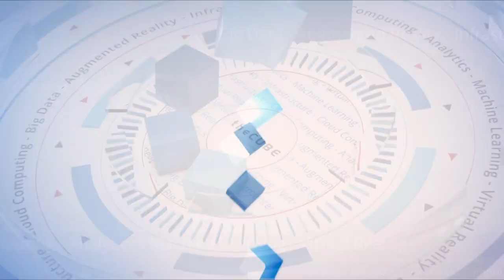Charlie Giancarlo, Pure Storage | Pure Accelerate 2019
Charlie Giancarlo, Chairman & CEO, Pure Storage, sits with Lisa Martin & Dave Vellante at Pure Accelerate 2019 in Austin, TX.

More than flash: CEO Charlie Giancarlo explains how Pure will move storage from spinning rust to spinning cash

The story of Pure Storage Inc. is not merely one of flash memory, but also a story of significant progress in the storage industry.

The company celebrated its first decade of existence this month and has already broken new ground by being the first all-flash array business to achieve escape velocity. Pure orchestrated its success through a combination of savvy partnerships, a significant investment in research and development, and a realization that its customers would embrace an innovative storage model that could support the software application world.

Yet, what is also driving Pure’s rise is basic economics. The storage industry has moved from spinning disks in mechanical metal enclosures to a more software-oriented model fueled by the speed, efficiency and lower prices of all-flash arrays.

Pure’s value proposition was validated recently from survey data released by Enterprise Technology Research. The results showed that Pure was leading the pack in enterprise spending momentum at the expense of Dell EMC and Hewlett Packard Enterprise Co.

“We had mechanical disks in our computers literally spinning rust,” said Charlie Giancarlo (pictured), chairman and chief executive officer of Pure Storage. “It’s only been in the last decade where solid state has taken the place of that, called flash. As that continues to get less expensive, we now can bring not only flash performance into disk economics, but more importantly, we can finally have modern software that is driving the need for greater flexibility with our data.”

Giancarlo spoke with Dave Vellante and Lisa Martin, co-hosts of theCUBE, SiliconANGLE Media’s mobile livestreaming studio, during the Pure//Accelerate event in Austin, Texas. They discussed the influence of solid-state technology on Pure’s success, an evolving hybrid cloud strategy and “application-first” focus, falling prices for flash and the firm’s continued commitment to growth (see the full interview with transcript here). (* Disclosure below.)

This week, theCUBE features Charlie Giancarlo as its Guest of the Week.

Freeing storage and applications
Pure is riding the wave of enterprise interest in applications as storage technology has evolved to a place where it can more effectively service this need. As the company fine-tuned its strategy over the past decade, application technology shifted from being tied to custom hardware stacks and operating systems.

With the maturation of the internet and the evolution of server virtualization, applications could now move from on-premises to cloud and back again. Yet, storage remained stuck, tied to the rack and constrained by slow disks that could support only one application at a time.

The game changer was solid-state, according to Giancarlo, non-volatile storage that retained persistent data in NAND-driven flash memory devices with higher capacity. Applications were freed and so was storage.

“We can make it a horizontal layer rather than tightly tied to any individual application, and that’s what the next decade is going to be about,” Giancarlo said.

Mirroring cloud for on-premises
The result has been the unveiling of Pure’s comprehensive cloud strategy. When the company announced its Cloud Data Services offering in November, it also heralded a “new chapter” where it would deliver the same Pure experience in the public cloud.

“Our cloud strategy is really quite simple,” Giancarlo explained. “We want to make the cloud and every cloud appear to an application developer to be the same as it is on-prem.”

To achieve this, Pure followed up on its November releases with announcements this month designed to provide customers with new cloud services, enhanced flash arrays, and an artificial intelligence infrastructure.

Cloud Block Store for Amazon Web Services Inc. will allow users to move applications to the cloud using Pure’s own software. The release of FlashArray//C offers reliability and affordability for two-tier data. And the AI Data Hub lets enterprises unify information for more rapid deployments of AI-generated workloads.

Here’s the complete video interview, part of SiliconANGLE’s and theCUBE’s coverage of Pure//Accelerate. (* Disclosure: TheCUBE is a paid media partner for the Pure//Accelerate event. Neither Pure Storage Inc., the sponsor for theCUBE’s event coverage, nor other sponsors have editorial control over content on theCUBE or SiliconANGLE.)